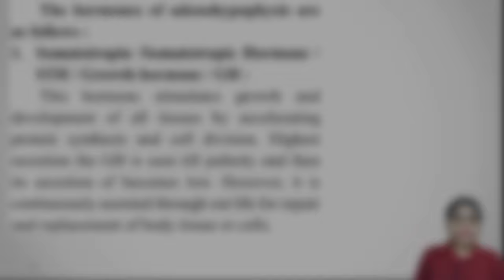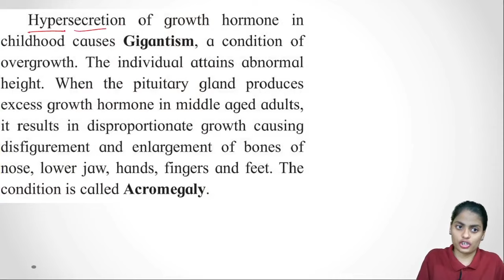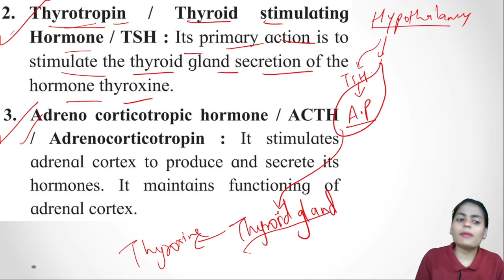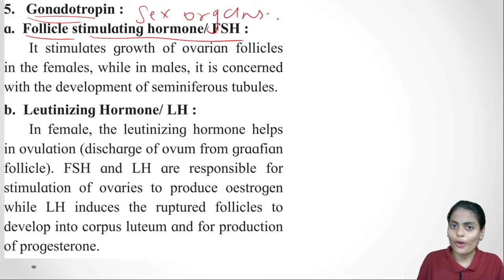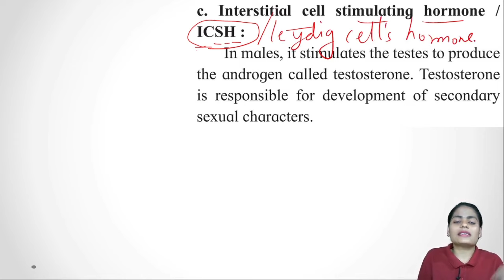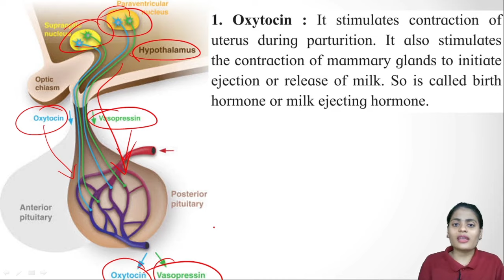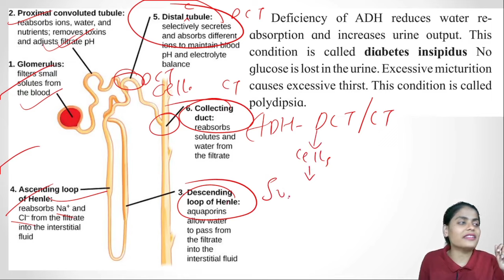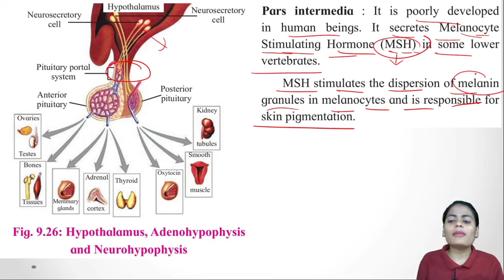Class XII Biology - Control and Co-ordination- Adenohypophysis & Neurohypophysis- GH, ADH, ACTH.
Chapter 16 Semiconductor Devices ( One shot)

Class XII Biology - Control and Co-ordination- Adenohypophysis & Neurohypophysis - Growth hormone, TSH, ACTH, GONADOTROPINS, Prolactin, ADH (Vasopressin) &  Oxytocin.

The characteristics of Control and Co-ordination- The Endocrine system- Pituitary gland are explained in detail.

Please checkout the playlist to watch other chapters :
Energy flow and Ecosystems